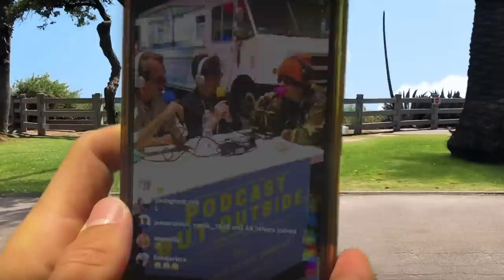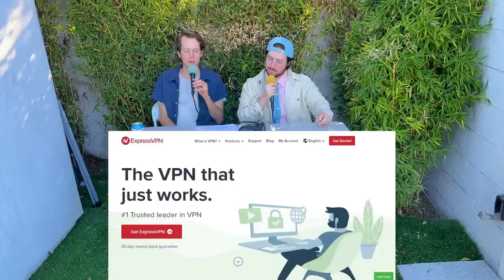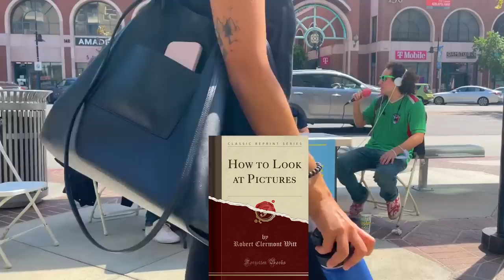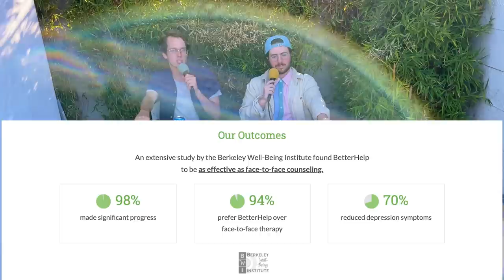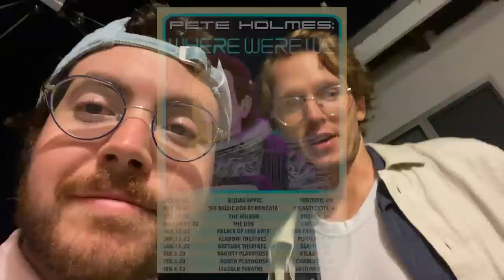Outside A Nail Salon (w/ Pete Holmes!)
Hope you’re mani enough for a pedi, cause we’re gabbing and gossiping outside of a nail salon! Comedian Pete Holmes joins us as we chat with guests such as a god-loving husband who dreams of creating a TV show, a couple of hip-hop artists visiting from Rhode Island who are tired of breaking hearts, and a Mexican comic-book store employee who definitely messed up someone’s huge drug deal. Recorded 9/15/22 on Brand Blvd in Los Angeles, CA.
to get an extra 3 months FREE on a one-year package.

CAM IS MAKING CONTENT FOR YOU!

▶ FOLLOW ANDREW !

▶ FOLLOW COLE !